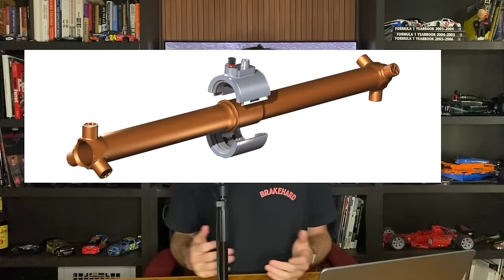Honda Tells NASCAR They Won't Build A V8, Multiple Engine Formulas Coming?